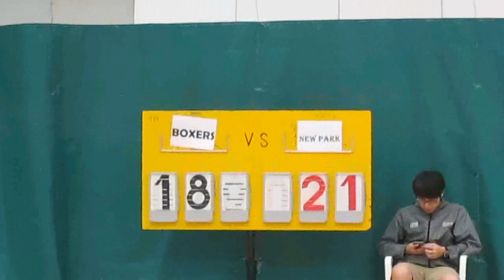RBLHK270414 BOXERS vs NEWPARK chunk 3